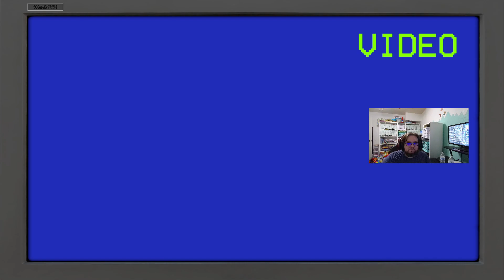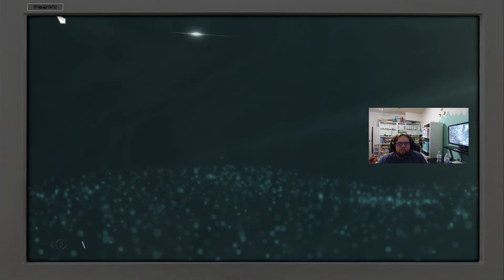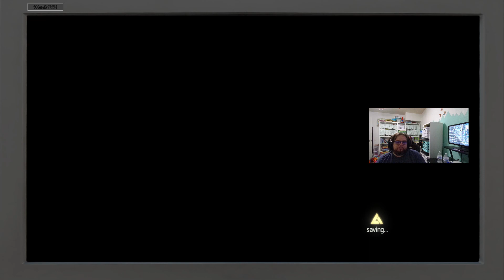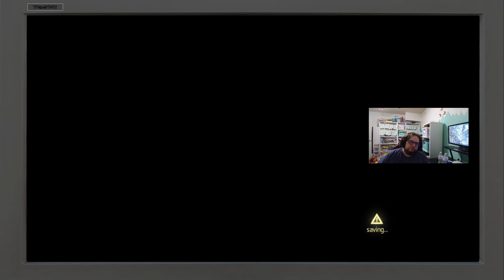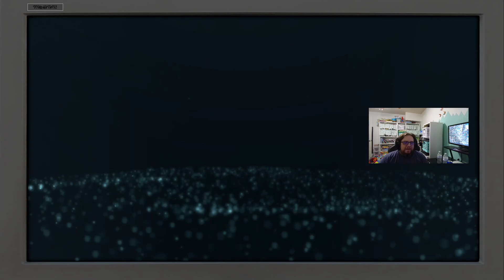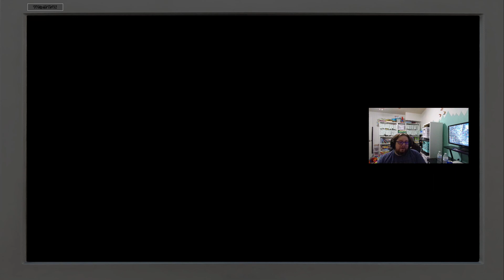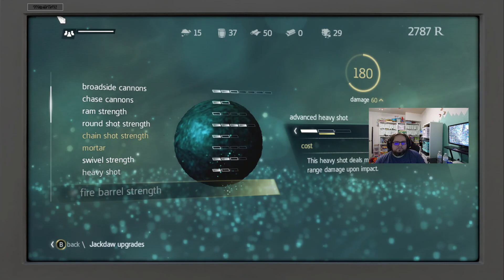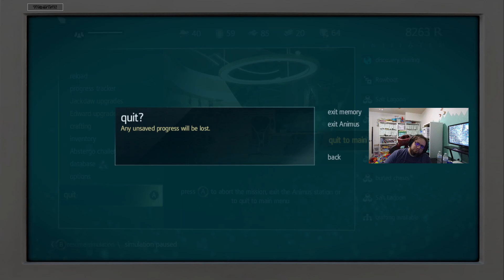Assassin's Creed: Black Flag - Day 2 - Are We The Baddies?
Are we the baddies? Apparently not but we're surely not an assassin. We're still plundering ships and being pirates. I'm okay with this. The whole game could forego the Assassin's Creed story and we could just be trying to make it big as a pirate. I'm okay with that and would buy a game like that. However this game's story I think will take a turn soon.